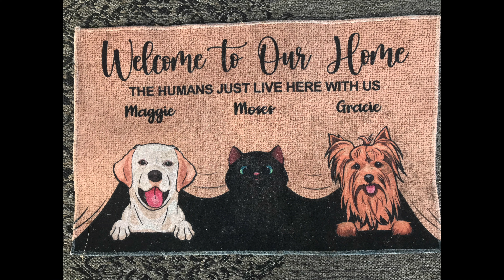Dog Day ! Only $1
Meddena and I sold our house and business and returned to full-time RVing. My wife and I were on the road in 2014 and made some critical errors that cost us our RV dream. Come a long on our journey on the road, I am sure it will be one heck of a ride.

We are not RV experts and are not making recommendations. We share our opinions,  but you should do your own research and make your own decisions and consult experts if you have any concerns.